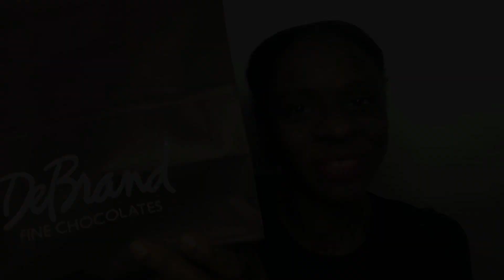Debrand Fine Chocolates